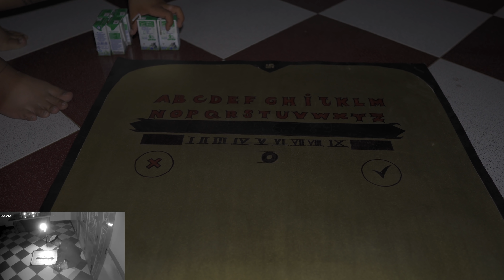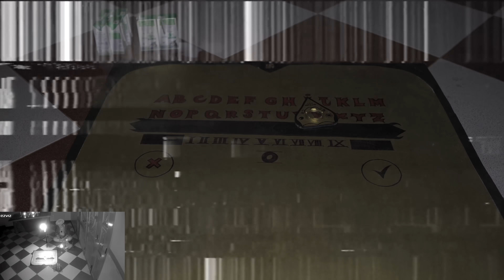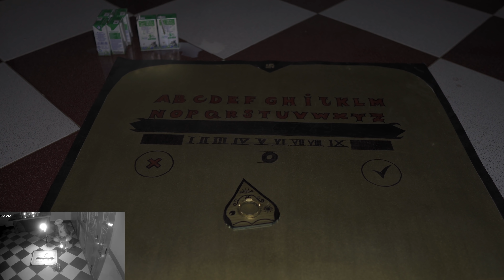Cầu Cơ Tại Chùa Hoang | Phim Ma - Roma Vlogs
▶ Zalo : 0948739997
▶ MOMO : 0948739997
▶ STK NGÂN HÀNG : 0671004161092 | VIETCOMBANK | Dương Hữu Tuấn